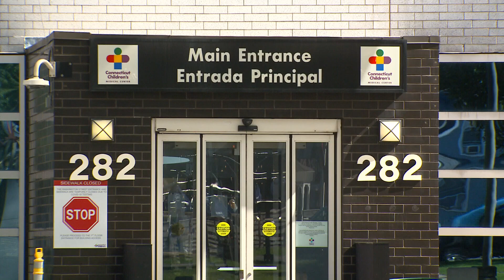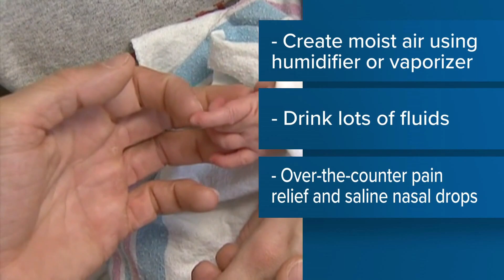What to know as RSV cases surge at Connecticut children's hospitals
Here's how health officials are dealing with RSV patient overflow and what symptoms parents should look for in their kids.